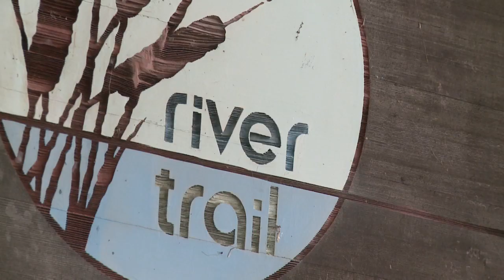The River, Lansing, MI